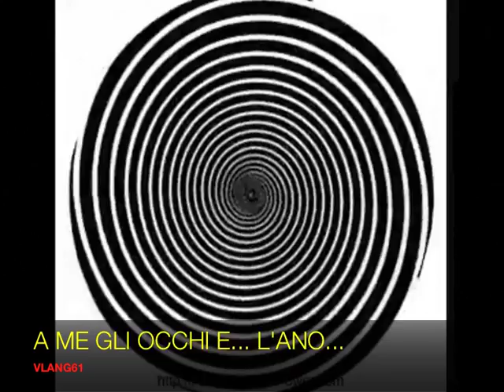PDL E LEGA NORD....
FISSATE IL CENTRO DEL VIDEOLOG...
NUOVE TECNICHE DI MANIPOLAZIONE MENTALE PER INDIVIDUI GIA' CEREBROLESI PER OTTENERE IL TANTO IDOLATRATO CONSENSO...
PECCATO PER LO PSICONANO CHE IL SISTEMA NON HA FUNZIONATO CON
GIANFRANCO FINI...